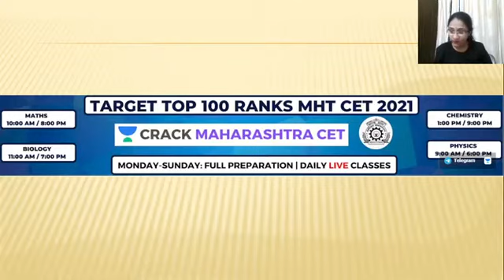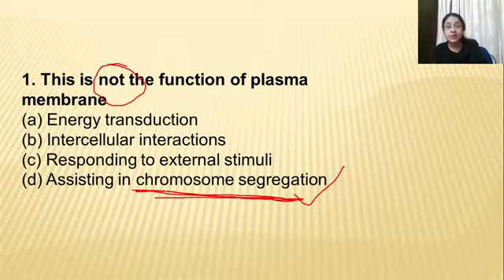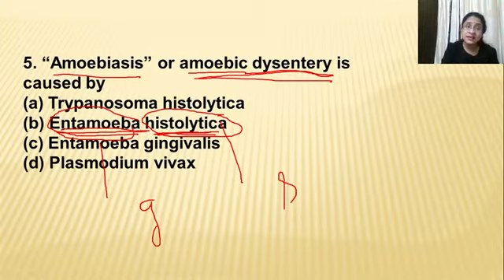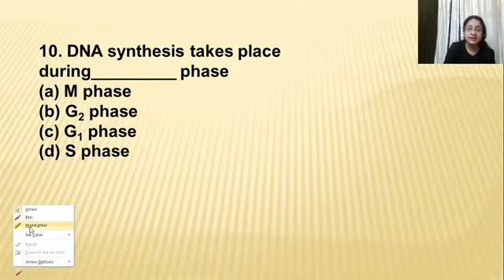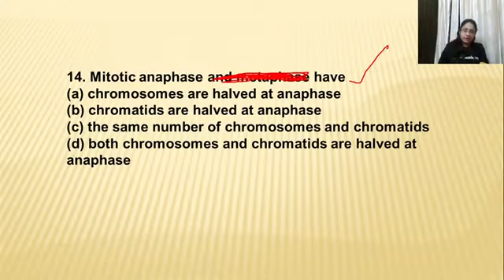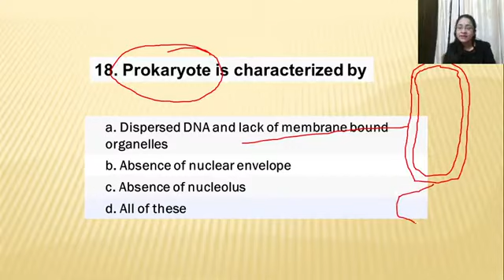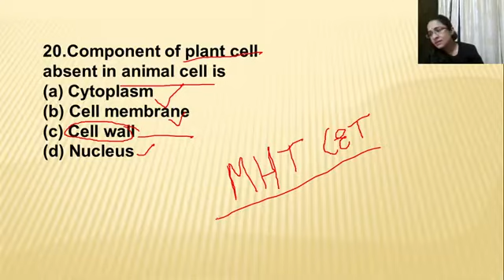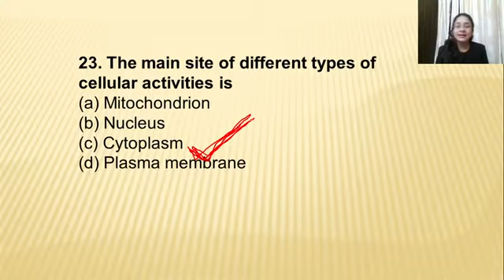Important Questions | Biology | Target MHT CET 2020-2021 | Satpreet Kaur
This session is based on Important Questions of biology by Satpreet Kaur. Learn with her, the exam-oriented questions for Target MHT CET 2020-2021.

Unacademy Subscription Benefits:
1. Learn from your favorite teacher
2. Dedicated DOUBT sessions
3. One Subscription, Unlimited Access
4. Real-time interaction with Teachers
5. You can ask doubts in the live class
6. Limited students
7. Download the videos & watch offline